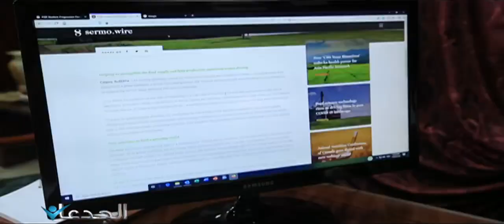الدكتور اياد حرفوش يحذر من مصير افخاذ روسيا .. ربنا يستر